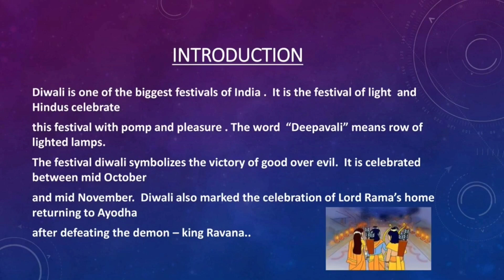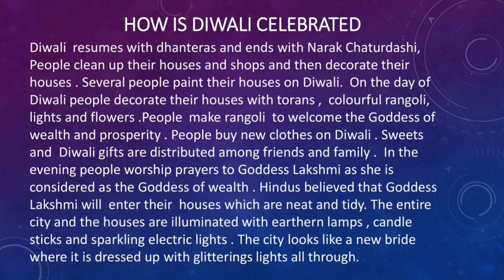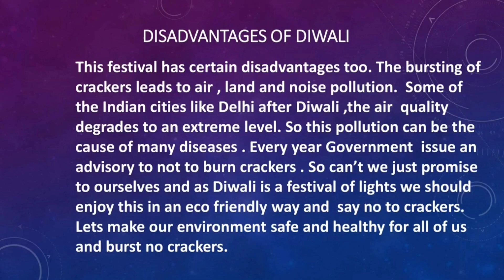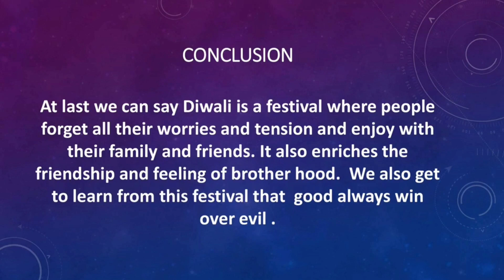| Essay on Diwali | English Essay on Diwali | Eco-friendly Diwali | Say No to Crackers |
In this video discussed about Essay on Diwali ! Diwali is not about burning crackers it's about spreading love and happiness. Say no to crackers and enjoy this Diwali in an eco friendly way.

Online classes for Cbse board also available
Class - 1-5 ( All Subjects)
Class - 6-10( English and SSt)
Class - 11-12 (English)

Can check my previous links for better understanding of Parts of speech ,Sentence , Nouns